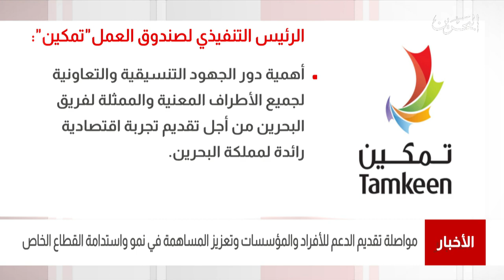البحرين مركز الأخبار : تمكين تواصل تقديم الدعم للأفراد والمؤسسات وتساهم في نمو وإستدامة القطاع الخاص